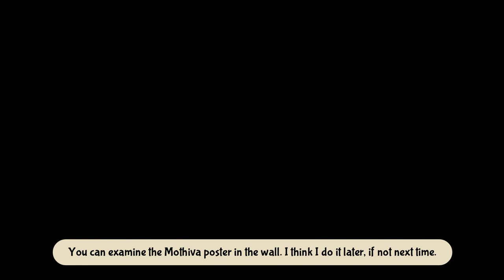Bug Fables (100% Hard Mode) - Part #30: The False Monarch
In this part we explore the Termite Kingdom and do a couple more side-quests that have become available. We also take on the next Bounty in the Ancient City, an old Ant Settlement in the Forsaken Lands.

At the end I show you some items you can get that I missed in this part. I will not count these items in the lists for now.

New Items:
- Crystal Berry (39/50), in a little platform on the pier that can be accessed by flying.
- Reverse Toxin Medal, from Artis for beating The Beast in Hard Mode.
- Resist All, from Artis for beating Primal Weevil in Hard Mode.
- Berry Finder Medal, from Artis for beating Riz in Hard Mode.
- Crystal Berry (40/50), accessed with flight in the first room of Snakemouth Den.
- HP Core Medal, for completing the "Rare Item Wante!" request.
- Super Pepper, bought from the berry vendor in Defiant Root.
- Crystal Berry (41/50), for completing the "In Search of Paint..." request.
- Lore Book (19/26), in a dig spot in the Ancient City.
- Crystal Berry (42/50), for turning in 45 Discoveries at the Library.
- Last Stand Medal, for turning in the False Monarch's Crystal Crown at the tavern.
- Poison Touch Medal, at Shade's shop in the tavern.
(Shoutout to Fabricio das neves for always helping with the list)

New Discoveries:
- #43, when examining the Colosseum from the Bomb Shop roof.
- #19, upon entering the secret area in Snakemouth Den with the Healing Sophie.
- #40, upon defeating the False Monarch.

New Recipes:
- Squash Puree, Squash Candy, Squash Tart, Plumpling Pie*
* These recipes can be made in this order starting with a Squash and using the previous recipe and another item.